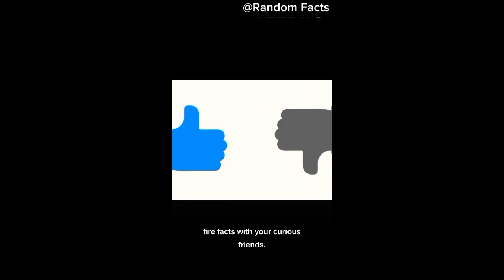Quick Facts Blitz! Facts you should know 🚀💡